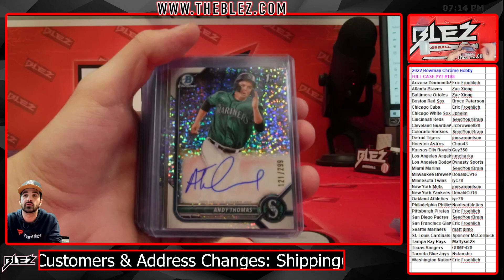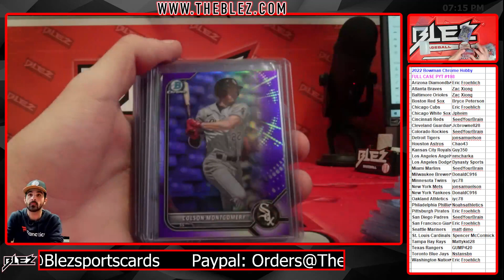2022 Bowman Chrome Hobby Full Case Break #198 Pick Your Team